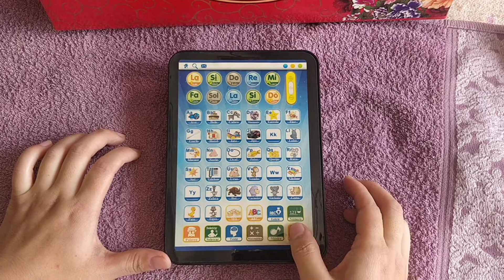Máquina de Aprender C/música Brinquedo CHT09E90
Máquina de Aprender Com Muitos funções são usados para o ensino
Tamanho do Máquina 17.8*12.7*2